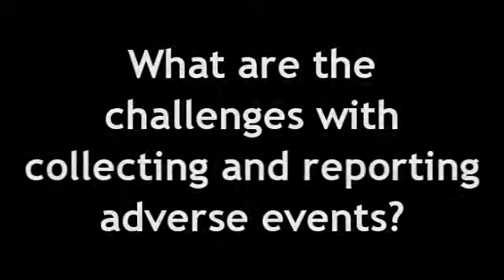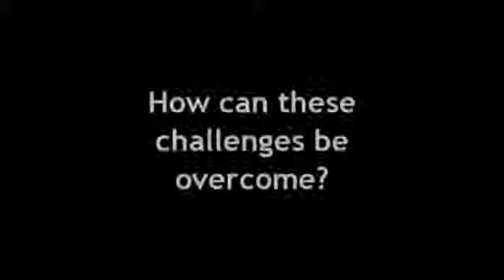Sentrx - DIA 2011: PharmaVOICE Editor's Take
Thought Leader: Mike O'Gorman, President and General Manager

This session covers how the UniPhi platform improves drug safety in pharmacovigilance, challenges with collecting and reporting adverse events, and how to overcome these challenges.